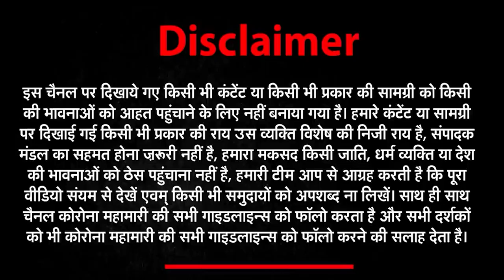BJP ने किया है आगरा का विकास- योगेंद्र उपाध्याय | Rubaru | Yogendra Upadhyay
Rubaru में खास मुलाकात BJP MLA योगेंद्र उपाध्याय से होंगे बेबाक सवाल, मिलेंगे सटीक जवाब..